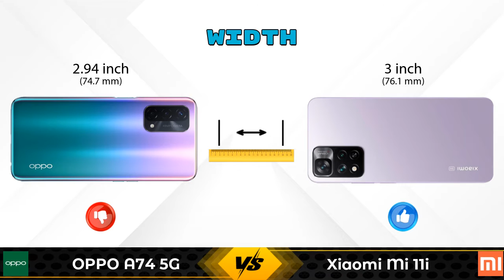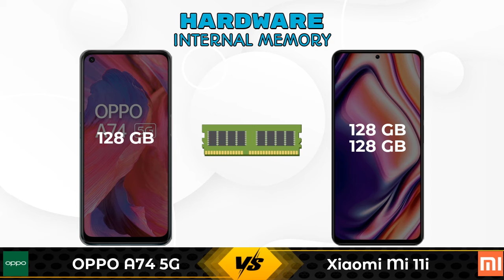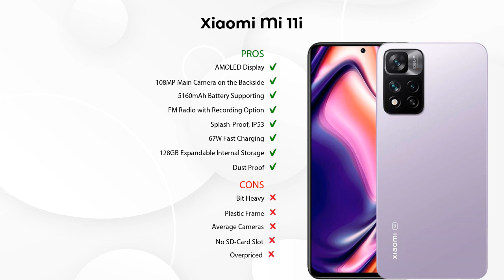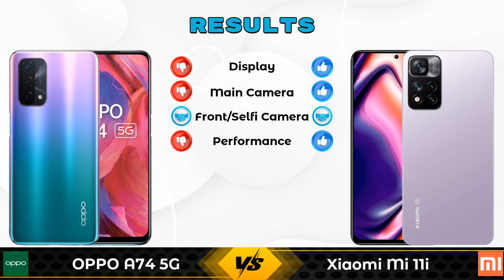OPPO A74 5G Vs Xiaomi Mi 11i - Full Comparison [Full Specifications]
In this Video we are Comparing OPPO A74 5G Vs Xiaomi Mi 11i with [Full Specifications].

Variant Details:
6 GB / 128 GB - 17990

Variant Details:
6 GB / 128 GB - 26996
8 GB / 128 GB - 26999 (Flipkart)
8 GB / 128 GB - 29496 (Amazon)

OPPO A74 5G Vs Xiaomi Mi 11i full specifications
Xiaomi Mi 11i Vs OPPO A74 5G full specifications
OPPO A74 5G Vs Xiaomi Mi 11i comparison
Xiaomi Mi 11i Vs OPPO A74 5G comparison